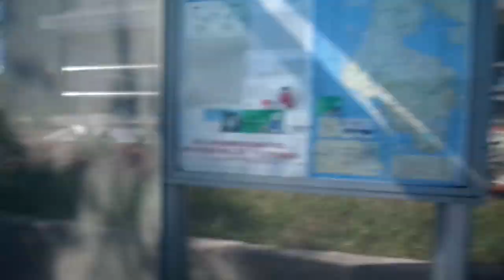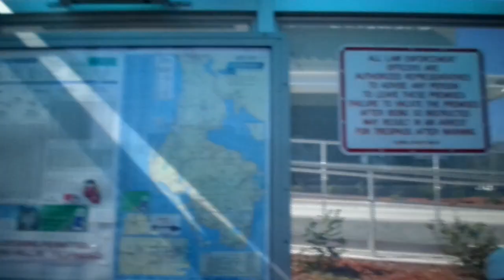MY YT FAM LET"S GO FOR A LITTLE WALK TOGETHER AMEN